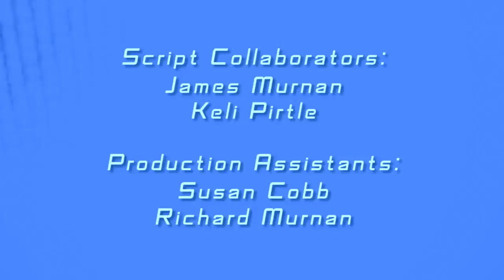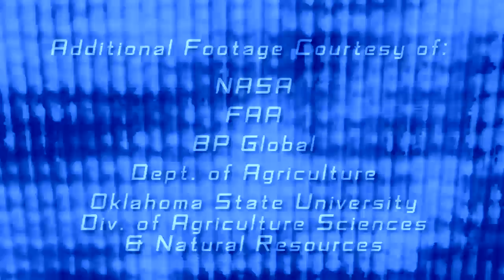Space Weather Impacts: GPS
GPS has changed society. Multiple applications:  oil drilling, aviation, precision agriculture, surveying, military operations, emergency response, recreational, and so much more depend on the continuous availability of this vital satellite navigation system. These critical applications rely not only on navigational services provided by GPS, but high accuracy timing as well. Space weather storms can interfere with the high accuracy and availability of GPS leading to erroneous information or even complete loss of GPS capabilities. NOAA’s Space Weather Prediction Center provides critical information on potential interference to GPS applications to end-users around the world.